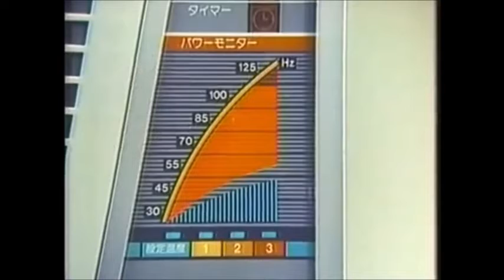【昭和・平成の懐かしいCM】熱し、安く。冷め、安い。昭和のエアコンといえばこれ！～Old Japanese documentary footage～